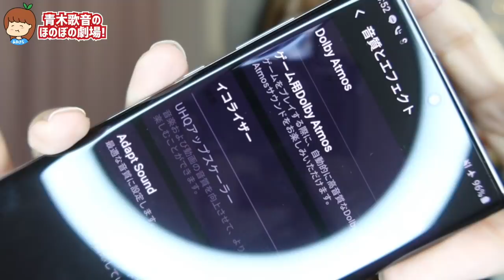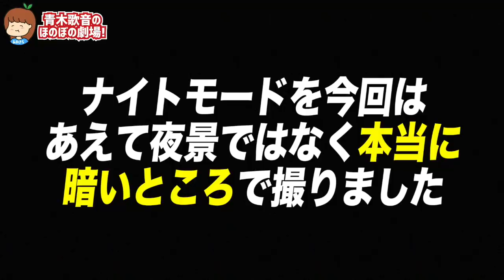Galaxy Note 10+を購入！iPhoneを余裕で超えてるかも【レビュー】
SAMSUNGの傑作です。